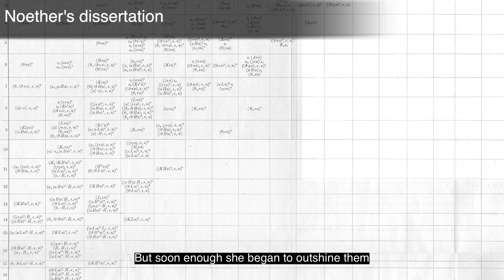חוקרת המתמטיקה החשובה בהיסטוריה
פרופ' ליאו קורי מדבר על אמי נתר, אחת המתמטיקאיות החשובות בהיסטוריה, שמאבקיה הרבים בממסד האקדמי הגברי של אותה עת הפכו לסמל ומודל לחיקוי למדעניות רבות אחריה.

אמי נתר נולדה ב-23 במרץ 1882 וגדלה בארלנגן שבגרמניה. למדה תחילה הוראת צרפתית ואנגלית אך במהלך לימודי השפות החליטה נתר לשנות כיוון וללמוד מתמטיקה. מכיוון שבאותו הזמן נאסר על נשים ללמוד באוניברסיטאות בגרמניה כסטודנטיות מן המניין, השתתפה נתר בקורסים כ"שומעת חופשייה". נתר הייתה אחד משתי נשים בלבד שלמדה באוניברסיטת ארלנגן באותה עת. לאחר שינוי החוק הגרמני בתחילת המאה ה- 20 סיימה נתר בשנת 1907 את לימדי הדוקטורט בהצטיינות יתרה. לאחר תלאות נוספות התקבלה בשנת 1914 כחברת סגל באוניברסיטת גטינגן. לאחר עליית הנאצים לשלטון היגרה לארה"ב שם נפטרה מסיבוך בריאותי.